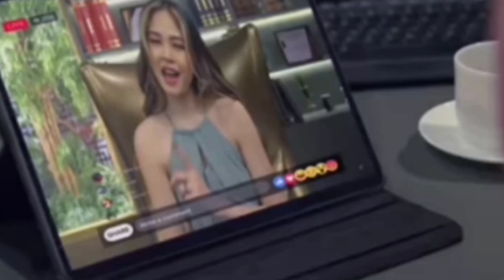UNANG PAGTUKLAW NI VALENTINA!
DARNA Episode 14

Credit to rhe Righful Owner of the Clips Used in this Video.